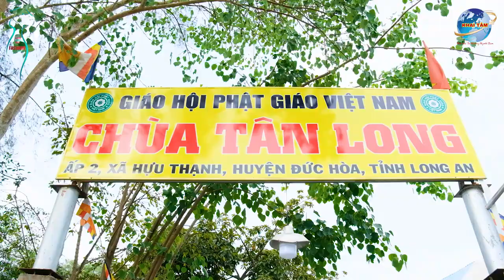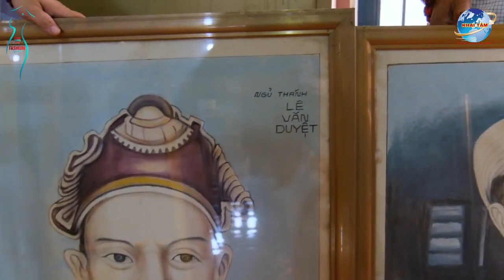CHÙA TÂN LONG - ĐỨC HÒA - LONG AN I ĐANG RẤT CẦN NHỮNG TẤM LÒNG VÀNG CHIA SẼ, ĐỐNG GỚP I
Địa chỉ: 110 Nguyễn Ngọc Nhựt, P. Tân Quý, Q. Tân Phú, TP. Hồ Chí Minh
ĐT: 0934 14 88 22